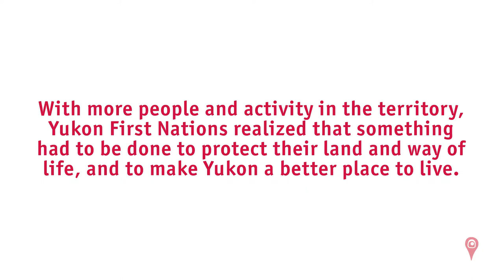Before Land Claims and Self-Government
With more people and activity in the territory, Yukon First Nations realized that something had to be done to protect their land and way of life, and to make Yukon a better place to live.